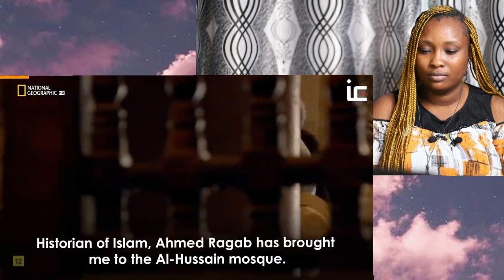Morgan Freeman ATTEMPT THE ADHAN In Cairo --- The Call To Prayer In Islam (WOW! THIS IS IT!!! 🥰)